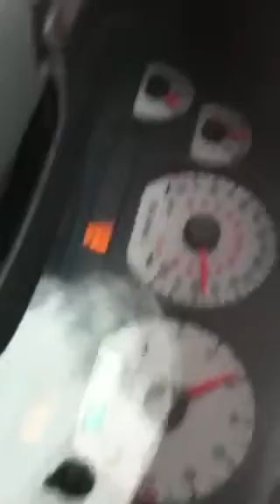Jim rekindles his love for the black plague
5.0 stroker